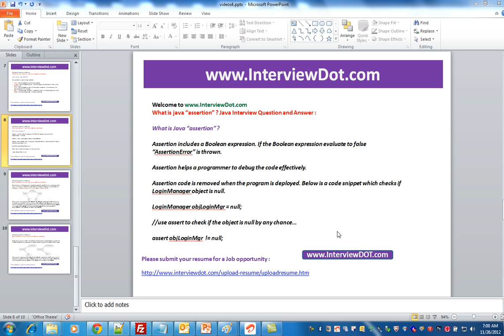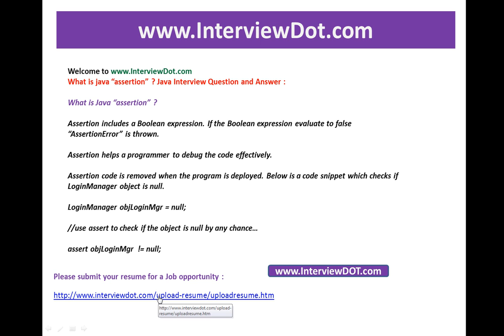what is java assertion job java inteview question and answer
to get notifications. You can submit your resume for right Job

What is java "assertion" ? Java Interview Question and Answer :

What is Java "assertion" ?

Assertion includes a Boolean expression. If the Boolean expression evaluate to false "AssertionError" is thrown.

Assertion helps a programmer to debug the code effectively.

Assertion code is removed when the program is deployed. Below is a code snippet which checks if  LoginManager object is null.

LoginManager objLoginMgr = null;

//use assert to check if the object is null by any chance...

assert objLoginMgr  != null;